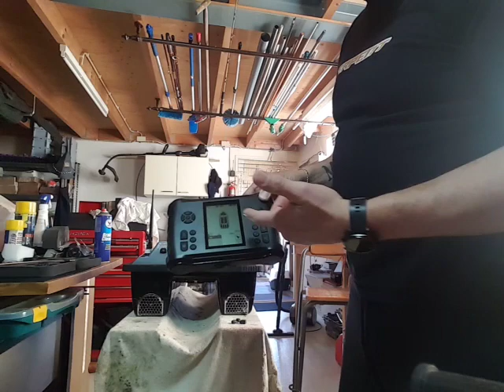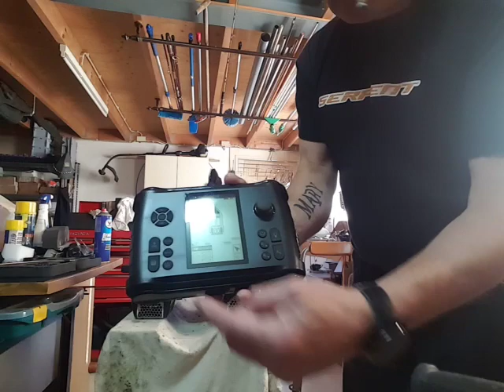Prisma voerboot vol opties uitgelegd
Deze voerboot is flink aangepast om nog geavanceerder te kunnnen vissen, de opties en een aantal waar en onwaarheden worden hier uitgelegd.